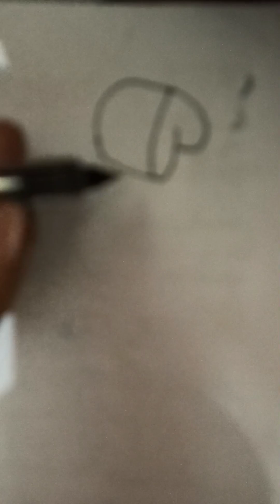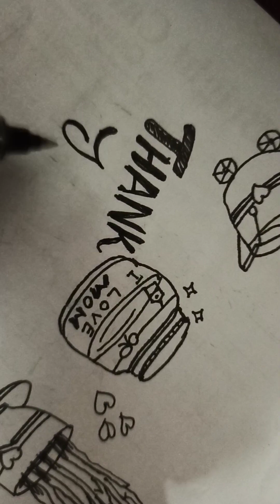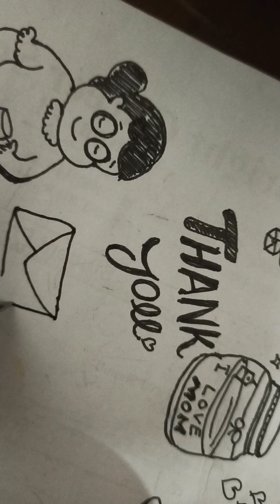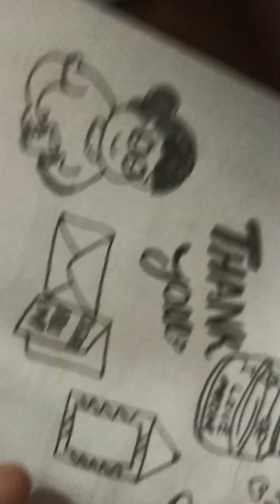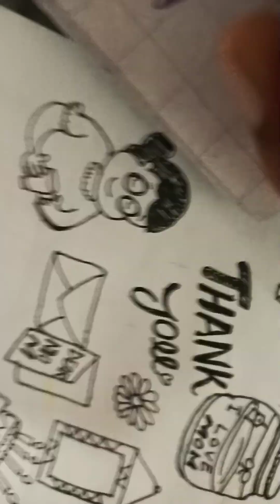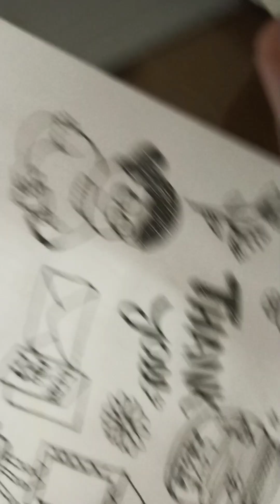Doodles for Mother's Day Special 🎈 May 9 2023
I love to doodle on any subject. . and more love to see you guys my doodles art work. . kindly Please give it look. .